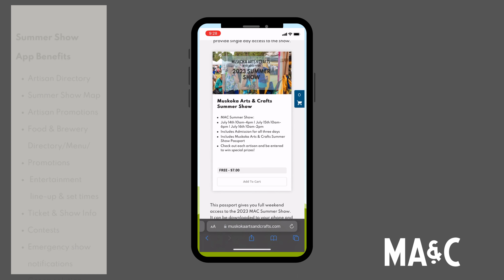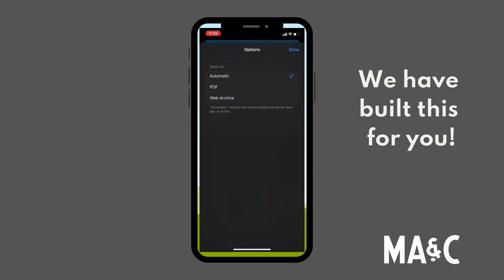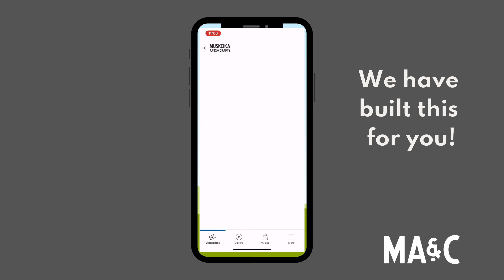Summer Show Tickets & Passport are Live!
Our summer show tickets and passport are live, get your tickets!
This is Muskoka Arts & Crafts largest fundraiser of the year!